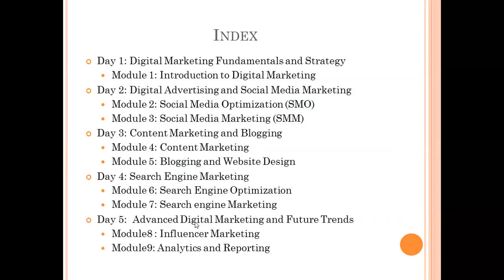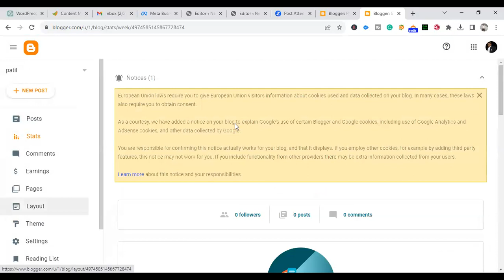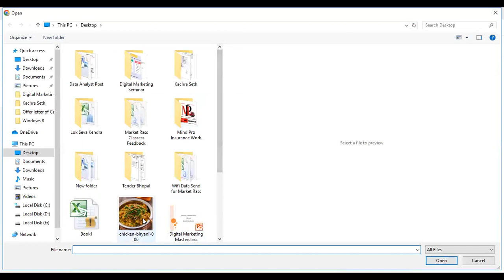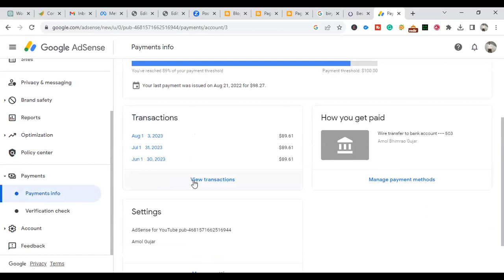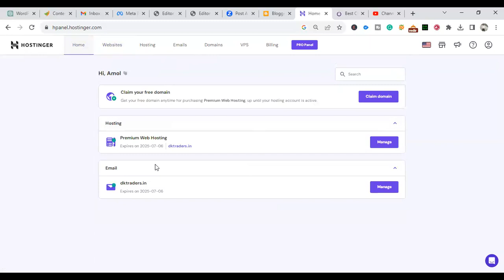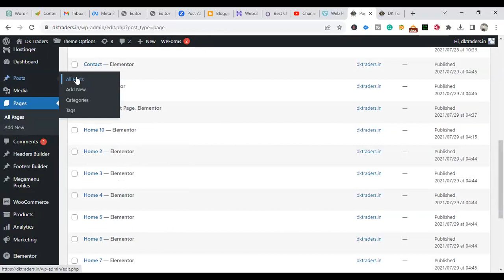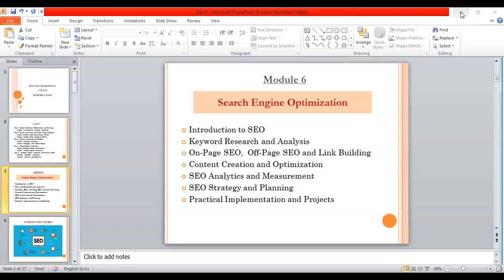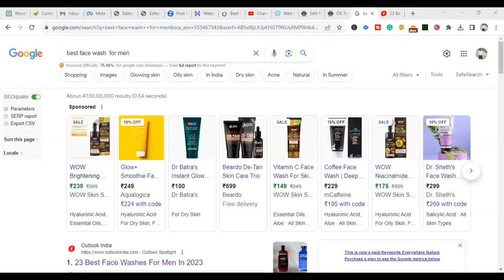Digital Marketing 5-Day Masterclass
👊👊👊Recommended For Youtubers 👊👊👊

👓 Canon EOS 3000D 18 MP
👓 Amicikart Professional Clip-on Lapel Mic Lavalier
👓 BOYA BY M1
👓RODE VIDEO MICRO COMPACT: 👓 (Amazon)
👓Techtest BM800 USB Microphone Set
👓 SIMPEX 1200 Tripod: 👓 ( Flipkart )